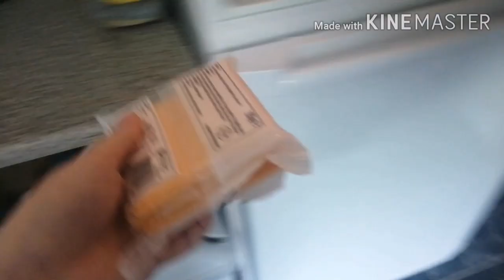CHEESE SLICE PRANK ON MY DAD- HE FLIPPED!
I am so so sorry for taking so long to upload this one, I've been extremely busy and been going through a lot so I hope you guys can understand. Thank you so much for your love and support along the way it really does mean a lot!

He got revenge on me with a revenge Prank (the one he refereed to in the video)